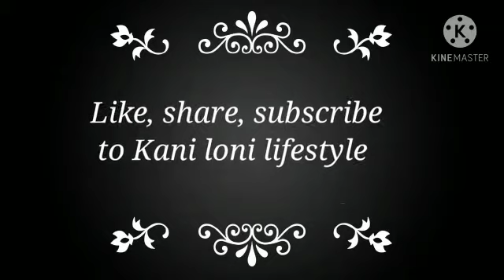Ragi pakoda from mini kitchen || Kani loni lifestyle